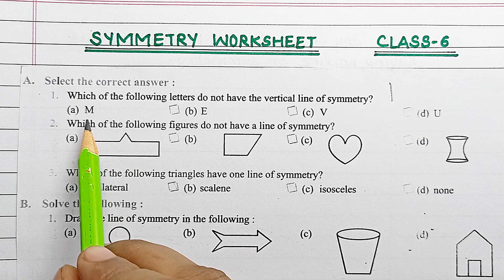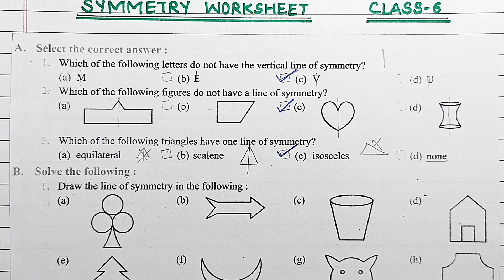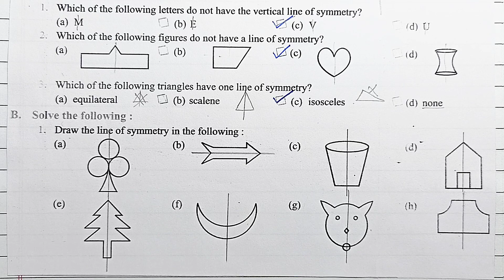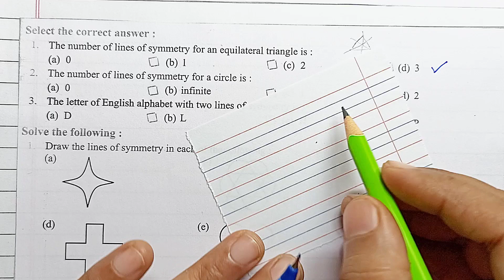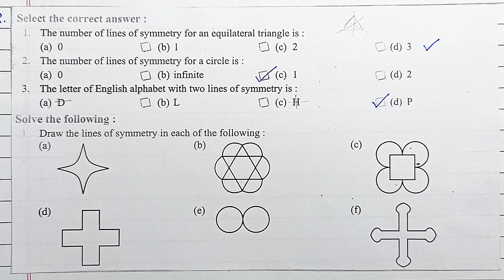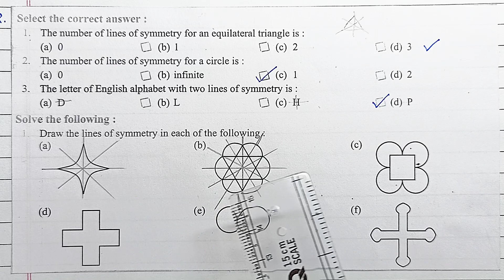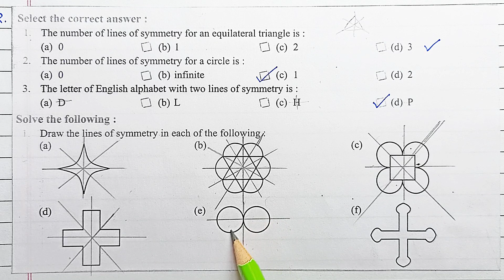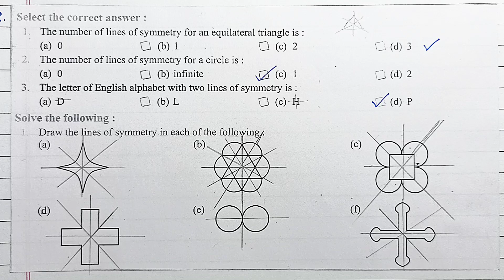Worksheet | SYMMETRY chapter class 6 maths| CBSE and ICSE board in Hindi and English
In this video you will learn about class 6 Maths chapter symmetry in Hindi and English